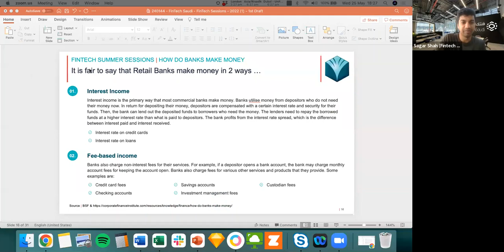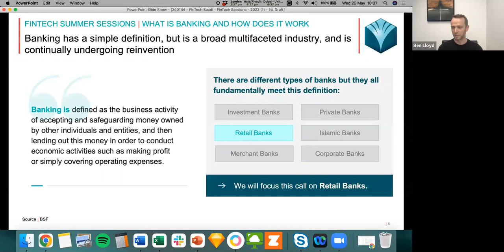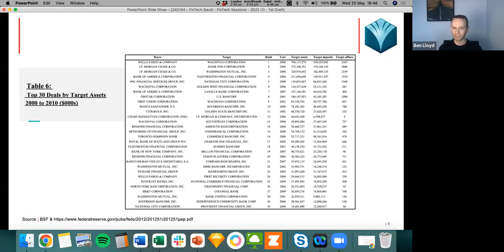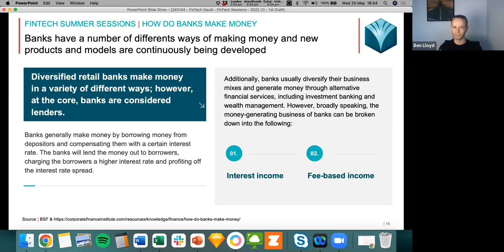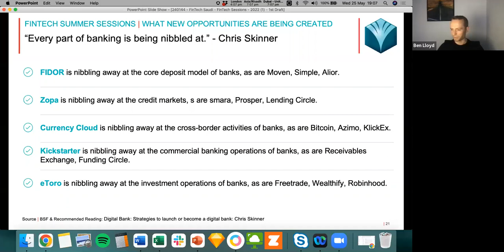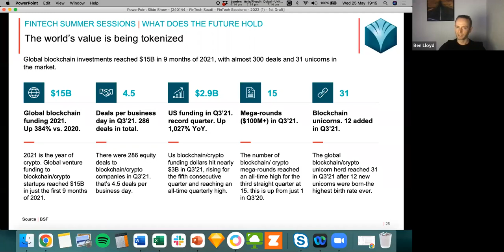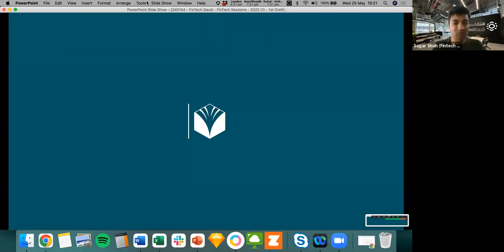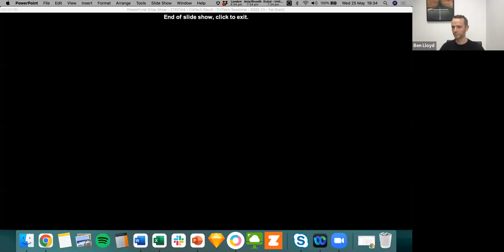Week 2: Banking and Digital Banking | Fintech Summer Sessions 22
Banking and Digital Banking by Ben Lloyd from Banque Saudi Fransi